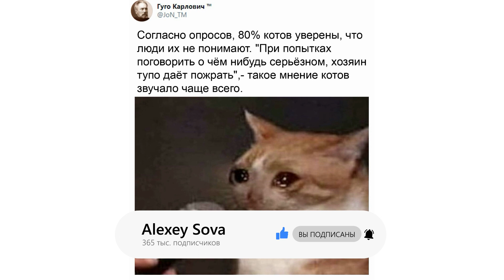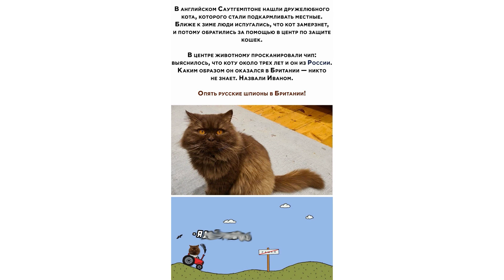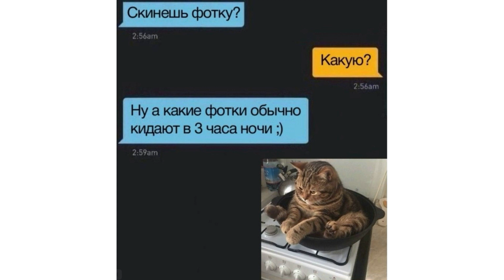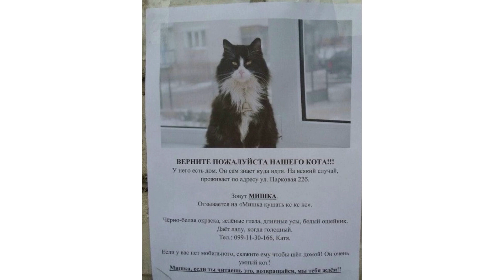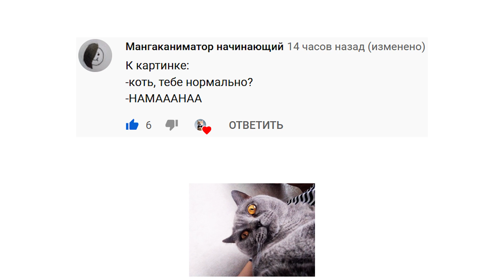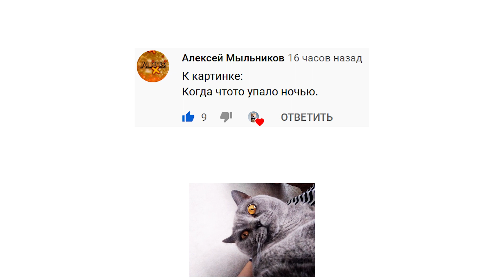СПЕЦИАЛИСТ ПО НОВОГОДНЕМУ НАСТРОЕНИЮ) Приколы с котами | Мемозг #504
Следи за мной там, где удобно:
Игровой канал: @sovaplay7974
Книгоголик: @alena_knigogolik